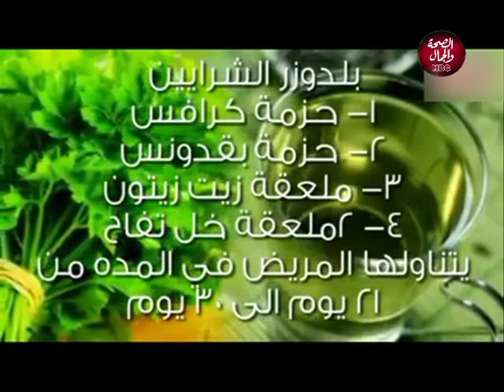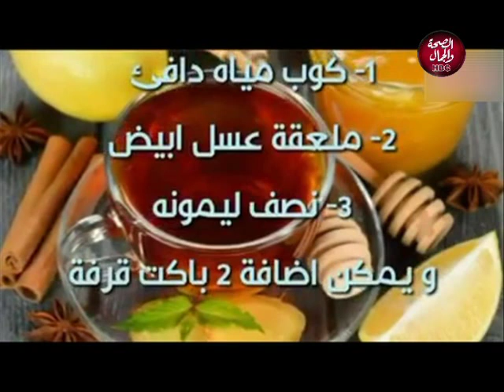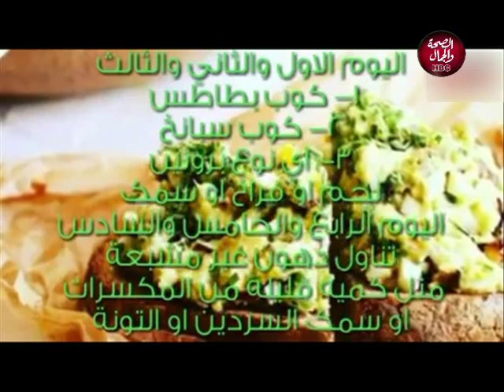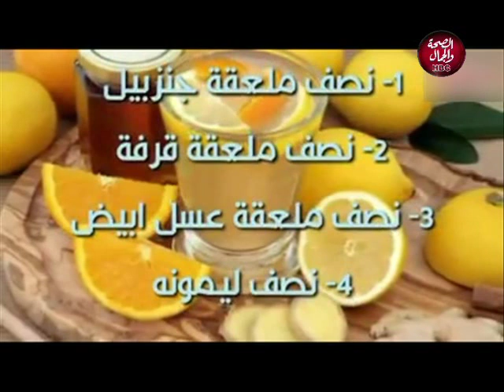إسأل الدكتور | نصائح هامة لمرضى الكوليسترول